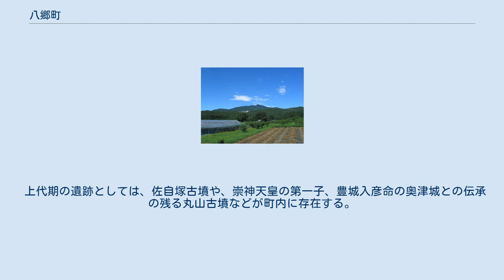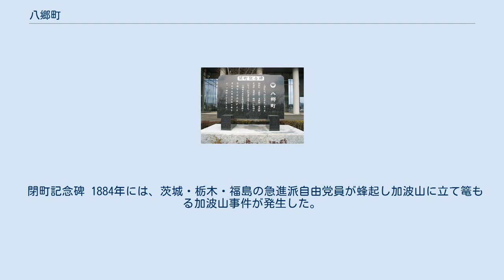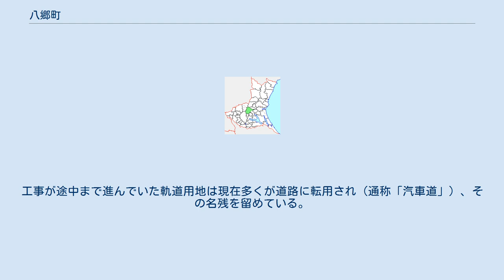八郷町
八郷町（やさとまち）は、茨城県の県南地域にあった町である。
 日本有数のスカイスポーツエリアで、気象庁地磁気観測所の所在地としても知られていた。
 2005年10月1日、旧石岡市と合併して新石岡市新設のため閉町された。
 筑波山のすぐ麓に位置するため、町域には上代からの様々な史跡・歴史が残されている。
 上代期の遺跡としては、佐自塚古墳や、崇神天皇の第一子、豊城入彦命の奥津城との伝承の残る丸山古墳などが町内に存在する。
 寺院関連は、親鸞の通行路であったため、親鸞が弁円という山伏に殺害されそうになり逆に弟子にしてしまった逸話を持つ板敷山大覚寺や、同じく親鸞の弟子の乗然が開いた柿岡の如来寺などがある。
弁円も乗然も親鸞の直弟子24人（二十四輩）に数えられている。
また、山の斜面上に舞台があり、「関東の清水寺」として有名な西光院がある。
 他にも、熱烈な勤皇歌人として獄死した佐久良東雄の生家や、八田知家の八男である八田時知の築いた柿岡城の跡などがある。
 閉町記念碑 1884年には、茨城・栃木・福島の急進派自由党員が蜂起し加波山に立て篭もる加波山事件が発生した。
 大正時代には、高浜駅と柿岡とを結ぶ加波山鉄道が計画され実際に工事も開始されたが、軟弱地盤による工事難航や用地買収の遅延、資金繰りの悪化などにより1928年に破産、計画中止となった。
工事が途中まで進んでいた軌道用地は現在多くが道路に転用され（通称「汽車道」）、その名残を留めている。
工事に使用されていたトロッコ等の残骸の一部は1970年代頃まで恋瀬川や川又川の堤防沿いに放置されていたが、現在は撤去されている。
 東方を除いて筑波山地に囲まれているため、西・南・北、各隣接自治体との間に峠が多い。
 町西部の筑波山